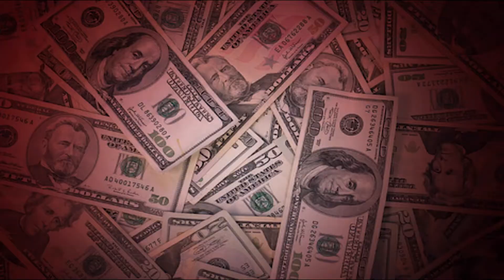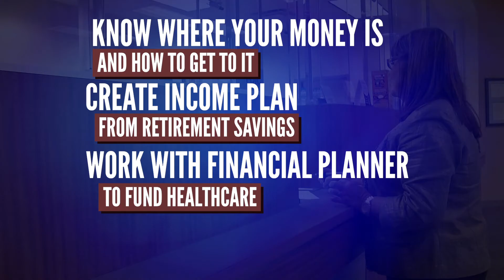ELDER ORPHANS: LOSING YOUR SPOUSE & YOUR MONEY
The average age a wife becomes a widow is 59, and half outlive their husbands by 15-30 years. This can leave many women without the money they need to survive. We’ll share how planning now can save you later